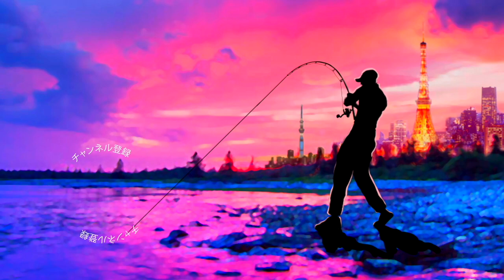レイドジャパン「ファンタスティック」水中アクションを大観察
レイドジャパン最新ルアー「ファンタスティック」水中アクションを大観察って事で金森隆志さん率いるRAIDJAPAN期待のスティックベイトを観察して行きま〜す。

2020も気になる釣り道具が山盛り！NEW メタニウムの仕様に度肝を抜かれましたが、ステラSW、新しいツインパワーなども気になりますよね！バスロッドではゾディアスがカーボンモノコックグリップを搭載してリニューアルですね！デプスも10年ぶりに関東での出展との事で目が離せません！ギラギラコウゲキを筆頭に巨大なルアーを見るだけでもワクワクしますよね〜！
2020年度は引き続きデプスのコードネームバスやNZクローラーなどの激しい釣りからゲーリーヤマモトのワーム郡を駆使したライトリグの釣りなどなど関東のバス釣り場からホットな釣り動画をお届けして行く予定です。もちろん最新の気になるバスルアーもどんどん購入＆レビューしていきます

55アップしか釣れない！デプス「コードネームバス」に巨大バスが襲い掛かる衝撃映像